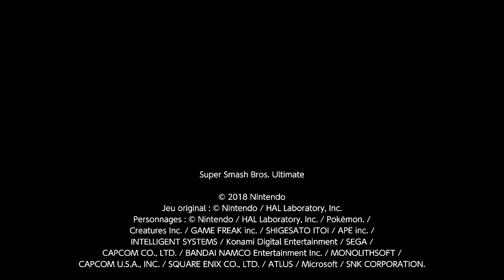Super Smash Bros. Ultimate - Fans des années 80 6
Mega Man a véritablement tout d'une cible facile, surtout pour des boxeurs agiles et une déesse qui illumine.

Brinstar
2 minutes 30 - Smash
Mega Man, Little Mac, Little Mac, Palutena